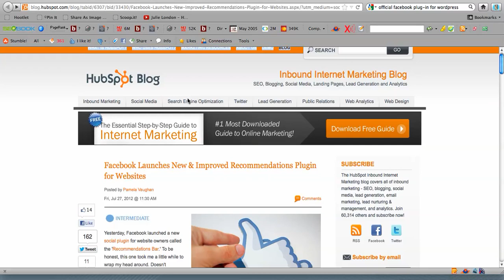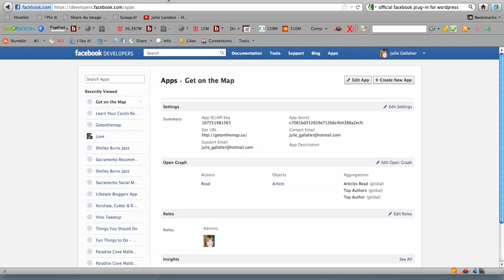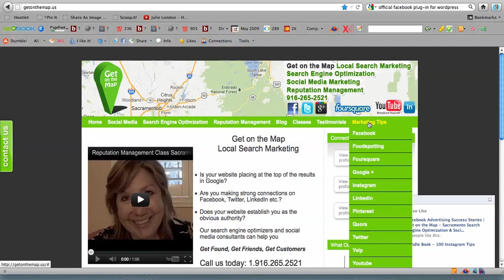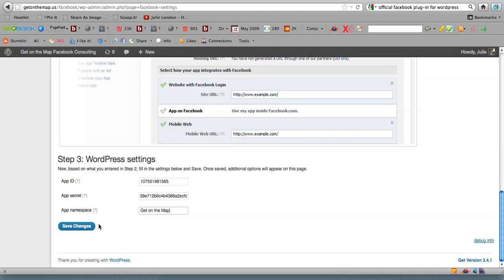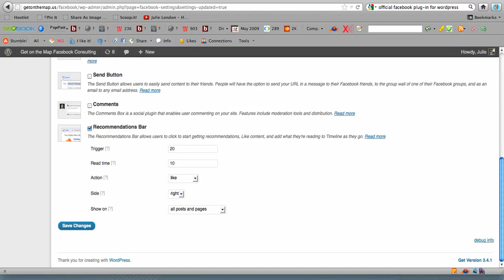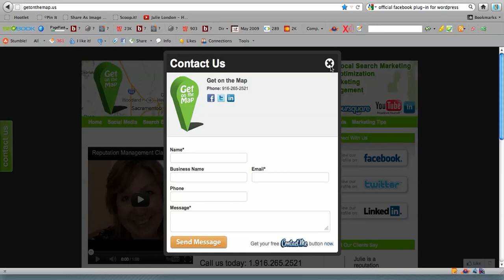How to Install Facebook Recommendations Bar on Your Wordpress Blog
demonstrates installation of Facebook Wordpress plug-in to install new Facebook Recommendations bar tool.